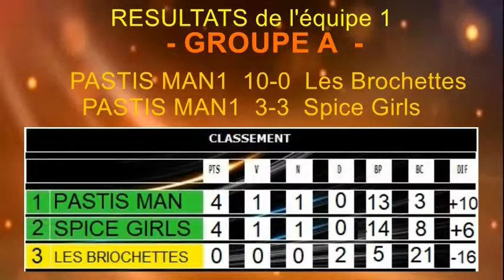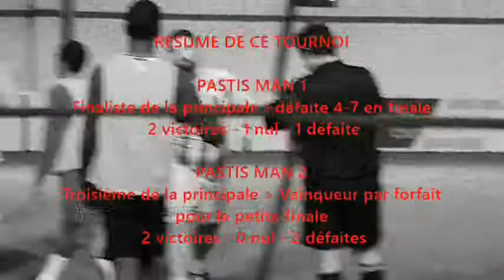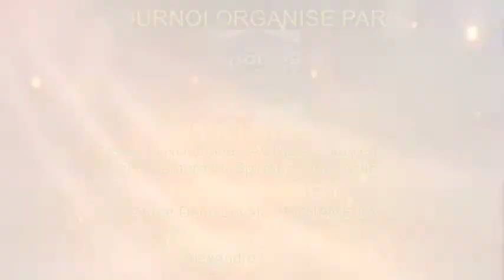Tournoi fut5 Fontaine le Comte 2018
Tournoi fut5 de Fontaine Le Comte - vendredi 16 février 2018

Le sixième volet de cette saison, le premier tournoi de l'année 2018 est dans la Vienne, a Fontaine le comte, un tournoi fut5 organisé par le Sporting Club.
Deux équipes PM qui se qualifient dans leur groupes respectifs, L'équipe premiere terminant leader du  groupe A et l'équipe 2 terminant second du groupe B et s'affrontent pour les 1/2 finales principale. Hiérarchie respectée puisque l'équipe 1 inflige une correction à une équipe 2 qui a craqué physiquement mais surtout mentalement. Les PM1 s'inclinent ensuite 4-7 en finale face aux Kanaks.
Une défaite qui met fin à une série de 29 matchs consécutifs sans défaite, le dernière défaite remontait au 14 juin 2017.